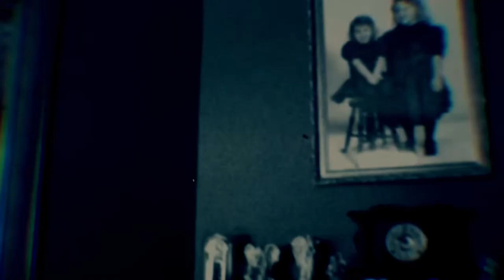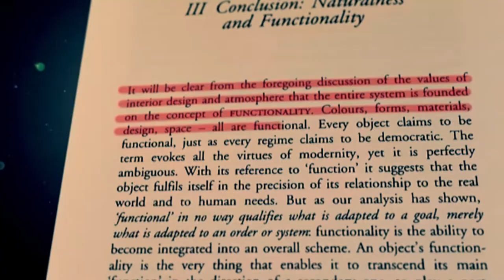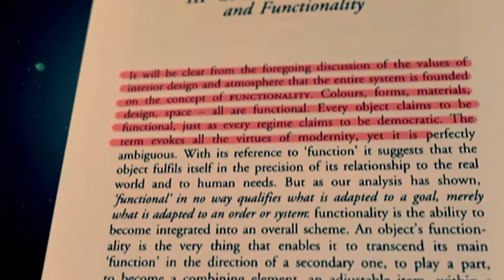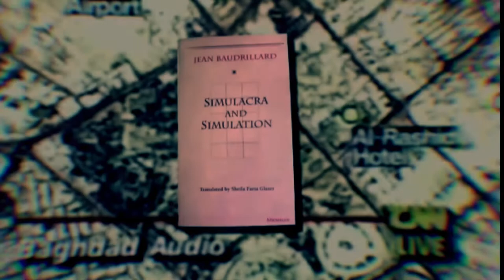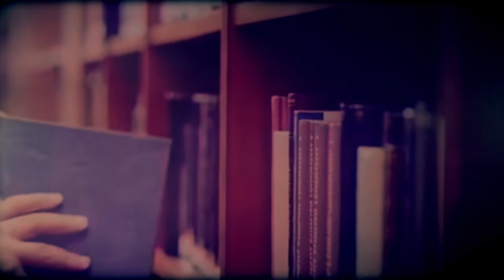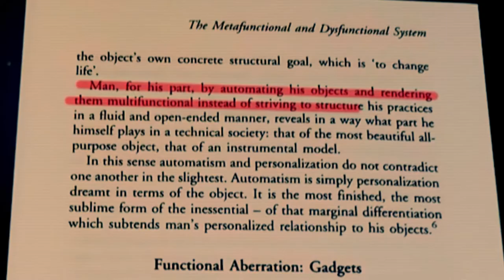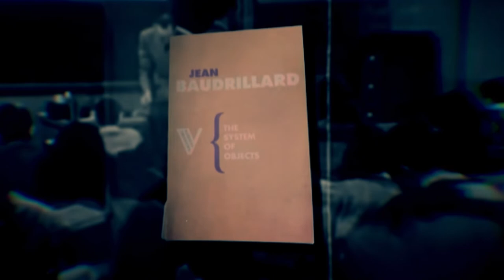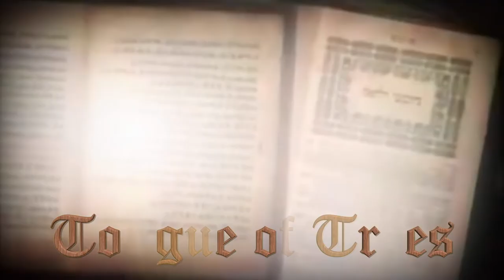Jean Baudrillard: Radical Disenchantment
Jean Baudrillard was a post-structuralist and post-modernist philosopher, sociologist, cultural theorist, photographer and political commentator. He was born on July 27, 1929 in the northern town of Reims. He was the first one to attend university in his family who went ahead to become a world-famous intellectual and a sociology professor.

Heavily influenced by Marcel Mauss and Georges Bataille, Baudrillard was a thinker who reversed the thoughts of others to give an original analysis. Other influences on Baudrillard included the Surrealists, the Situationists, and authors such as Friedrich Nietzsche, Fyodor Dostoyevsky and Jean-Paul Sartre. Psychoanalysis and Sigmund Freud also had a key impact on Baudrillard’s philosophy. The strongest influence on him remains that of Marxism. His thought developed through three crucial stages, starting from post-Marxism, passing through socio-linguistic and reaching to a techno-prophetic shift.

Jean Baudrillard’s philosophy stands on the concepts of simulation and hyper-reality, which refers to the unrealistic nature of the modern culture. In today’s world of mass communication and consumption, all of our feelings and emotions are simulated through unnatural means. We remain unaware of reality as we do not experience it first-hand, but rather view it through someone else’s lens and point of view. For Baudrillard, reality in today’s world is not what can be reproduced, but something which has already been reproduced. This is what he called ‘hyper-real’, anything which is fully simulated.

In his book In the Shadow of the Silent Majorities (1983), Baudrillard debates that the modern era has entered into a phase of disintegration and collapse. He says that the old class structure has vanished entirely, leaving behind a nothingness, an empty space between the masses; their translucent reality. The masses no longer have a distinct status of their own. The plethora of surveys and statistical exercises have rendered the masses incapable of being responsive to meaningful political representation. All religious, philosophical and political ideologies have been readily absorbed and neutralized by them. He further says that the law has generalized everything to such an extent that no specificity has been retained. The law imposed upon the masses is a collection of confusions, assigning sexual, political and religious labels to anything and everything.

In his famous travelogue America, Baudrillard gives a new method of learning about the culture of any place.  He emphasizes on the unreality and shallowness of the American culture. This he concluded by speed travelling through the Sates. By this method, he aimed at not getting bogged down by the American society’s ‘depth’. He compares America to a desert, where the cultural void is so great that the real and unreal mingle into a single indistinguishable perplexity. He does not aim at morally judging the American society, but rather studies it on a cultural level.

Indubitably, one of the most influential philosophers in the world – Jean Baudrillard was a French photographer, cultural theorist, provoking writer, political critic, and a sociologist. He was born in 1929 in the Northeastern city of France, Reims and died in March 2007. He wrote two hundred articles and twenty books, becoming one of the most dignified thinkers.

During his high school education years, he studied pataphysics under Emmanuel Peillet, a professor of philosophy. He was the first from his family to go to a university. At the Sorbonne University, he learned German literature after studying the language. This gave him the opportunity to teach at many different schools in 1960s for six years. While all the German bit was happening in his life, he began leaning towards the study of sociology.

The anecdote of Baudrillard’s photographic monographs were collected and assembled in a pamphlet which was fashioned by CAFA Art Museum.

In his photography as well as writing, Jean Baudrillard had a clear consciousness of reality’s illusion becoming apparent through a cracked veil. A 1998 assignment, Sao Palo is a representation of his work. The photograph acts as a visual poem complimenting Baudrillard’s idea that reality is hidden and people only see the facade behind which reality hides. The photo displays a mysterious and incomprehensible world.

The blank billboard in Las Vegas, 1996, is another work by Baudrillard that would surely confuse a lay man with no knowledge of what is being shown. The medium as in the billboard has nothing to say.

A exhibition titled Vanishing Techniques comprised of almost fifty photos was a prevalent introduction of the works by Baudrillard after his death. The images on display were chosen by his wife.

Jean Baudrillard passed away on March 6, 2007 in Paris, France. His assertions in sociology and philosophy continue to influence intellectual, the masses and the contemporary culture.